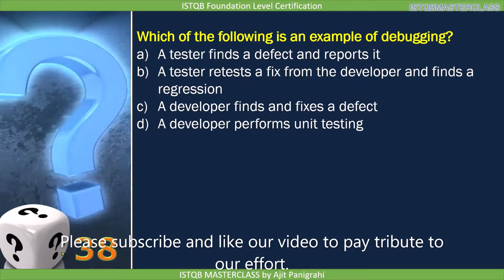1 1 2 Testing and Debugging Quiz 5 : ISTQB Foundation level 2018 Question bank